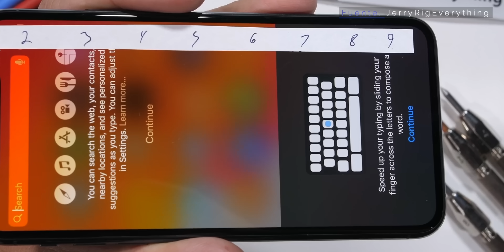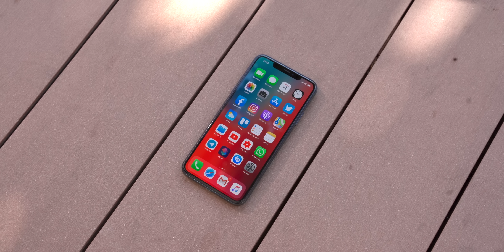😱 El iPhone 12 y su característica más espectacular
En este video os hablamos del nuevo Ceramic Shield (cristales de nanocerámica) de los
iPhone 12 y iPhone 12 Pro y que según Apple es 4 veces más resistente que en versiones
anteriores.